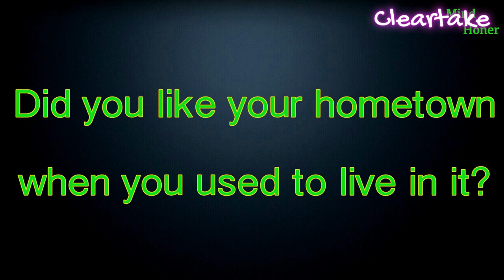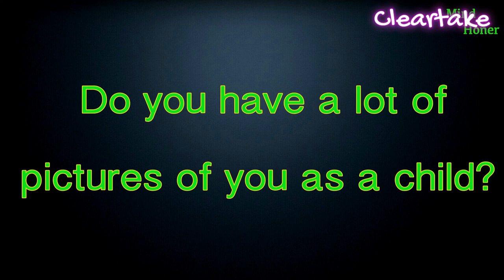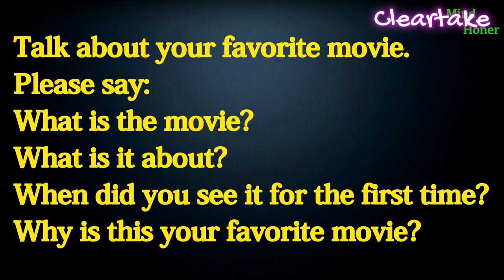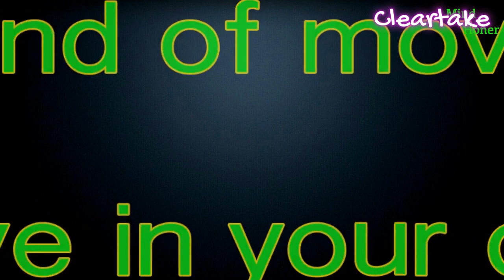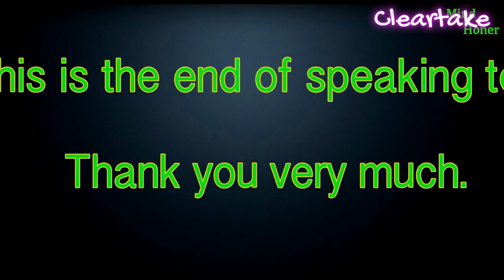Speaking Test for IELTS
Speaking test questions for IELTS Speaking Test.
These are the practice questions asked in recent tests worldwide. We have collected these questions from the candidates who appeared in an IELTS speaking recently, through a group.